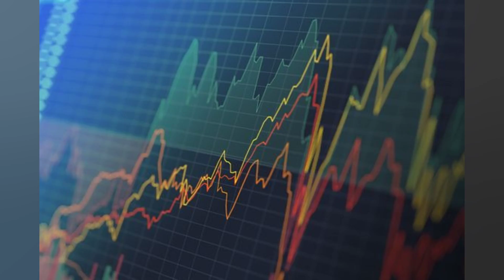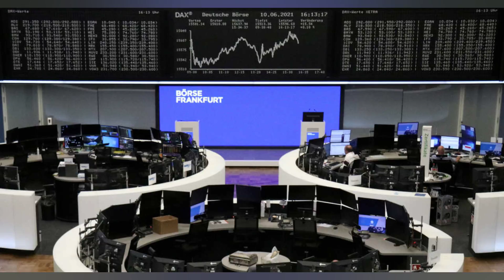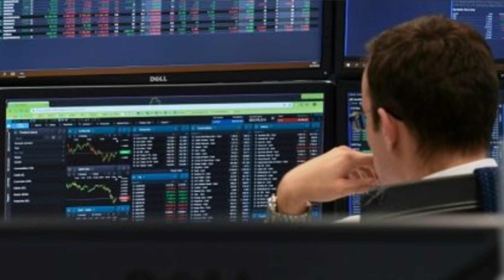BOLSAS DA EUROPA FECHAM EM BAIXA. COM TENSÕES GEOPOLÍTICAS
As bolsas europeias fecharam queda nesta segunda feira. 21. com algumas praças em baixa de mais de 2%. em meio aos desdobramentos da crise geopolítica envolvendo a Ucrânia. O mercado de Moscou. em particular. desabou 10%. depois que o Kremlin colocou em dúvida um suposto encontro entre o presidente do país. Vladimir Putin. e o homólogo norte americano. Joe Biden. para discutir a questão. Analistas apontam o tema como o grande destaque para os mercados. especialmente em uma sessão sem maiores sinalizações dos Estados Unidos. onde um feriado reduz a liquidez. Neste quadro de cautela. o índice pan europeu Stoxx 600 teve uma queda de 1.30%. a 454.81 pontos. No domingo. a França informou que Biden e Putin. haviam concordado “em princípio” com um encontro para tratar das recentes tensões. mas o Kremlin disse nesta segunda que é “prematuro falar sobre planos específicos” para uma cúpula. Em Donetsk. no leste ucraniano. grupos rebeldes pediram assistência militar da Rússia para enfrentar tropas de Kiev. A autoproclamada república quer que os russos reconheçam a soberania da região e também de Luhansk. o que o ministro da Defesa ucraniano. Oleksiy Reznikov. disse que poderia ser um pretexto para justificar uma ofensiva de Moscou. “Os mercados consideram terrivelmente difícil precificar o risco geopolítico”. disse o diretor de investimentos da britânica Brooks Macdonald. Edward Park. à Dow Jones Newswires. “No fim de semana. tivemos uma piora e depois uma melhora no sentimento. Parece que teremos mais uma semana de incerteza”. acrescentou. + Três aulas disponíveis: economista mostra como investir em um ano de eleições Neste cenário. bancos recuaram ao redor do continente. e estiveram entre as ações mais penalizadas. Em Frankfurt. o Deutsche Bank caiu 1.92%. ajudando a pressionar o DAX para uma queda de 2.07%. a 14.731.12 pontos. Em Paris. Société Générale (1.92%) e BNP Paribas ( 1.39%) recuaram. em parte levando o CAC 40 a uma baixa de 2.04%. a 6.788.34 pontos. Em Lisboa. o PSI 20 teve queda de 2.46%. 5.493.49 pontos em dia marcado pelo recuo de 2.94% da petroleira Galp. que divulgou em seu balanço trimestral resultados abaixo do esperado por analistas. Em Londres. as perdas foram mais contidas. e o FTSE 100 fechou em queda de 0.39%. a 7.484.33 pontos. Em Milão. o FTSE MIB baixou 1.72%. a 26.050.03 pontos. Em Madri. o Ibex 35 teve queda de 1.18%. a 8.488.90 pontos (preliminar). Já o Moex em Moscou tombou 10.50%. a 3.036.88 pontos. Saiba mais + Saiba quais são os alimentos que mais causam intoxicação alimentar   + Ômicron: Sintoma inesperado da infecção em crianças preocupa equipes médicas  + Vendedores do Mercadão de SP ameaçam clientes com golpe da fruta  + Truque para espremer limões vira mania nas redes sociais  + ‘Ictiossauro monstro’ é descoberto na Colômbia  + Veja quais foram os carros mais roubados em SP em 2021  + Expedição identifica lula gigante responsável por naufrágio de navio em 2011  + Agência dos EUA alerta: nunca lave carne de frango crua